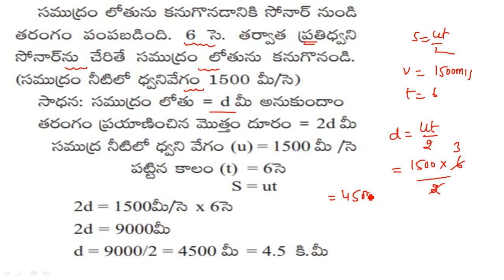Group D physics numerical in telugu PART 8 ||Light Sound numericals in Telugu ||Sathish edutech